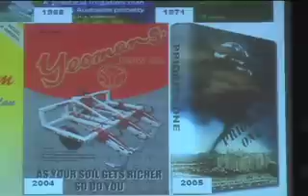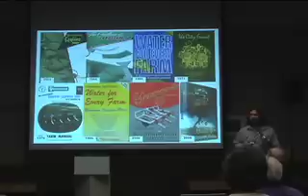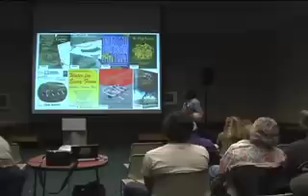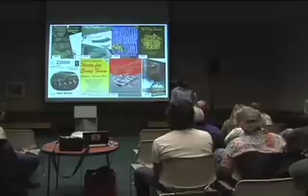Rx for the Biosphere (9) Darren Doherty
part 9 -Yeomans books; current law versus sustainable agriculture and urban water harvesting